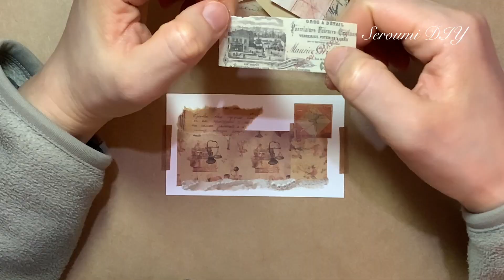콜라주 아트, Collage Art